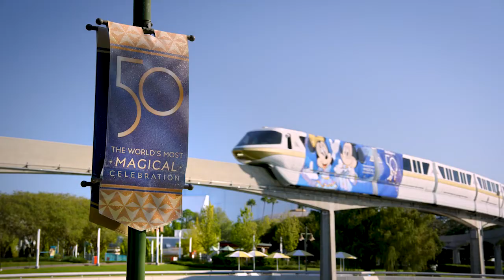Varsity Spirit's Disney Travel Tips - Magic Kingdom 50th Anniversary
Varsity Spirit, the organization dedicated to empowering youth through community and school spirit, is excited to celebrate the Walt Disney World Resort® on their 50th Anniversary!  Since 1995 at the brand’s first UCA & UDA College Cheerleading and Dance Team National Championship at Disney to present day, Varsity Spirit has welcomed millions of athletes and coaches from across the globe to participate and support their annual competitions. Who's favorite park is the Magic Kingdom?

Check out these Disney Travel Tips to help make the most of your trip!